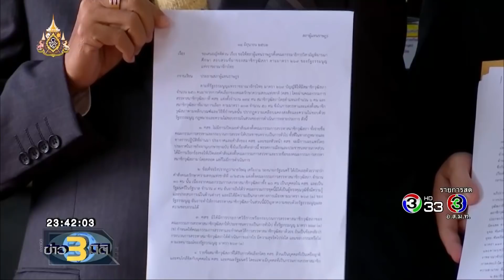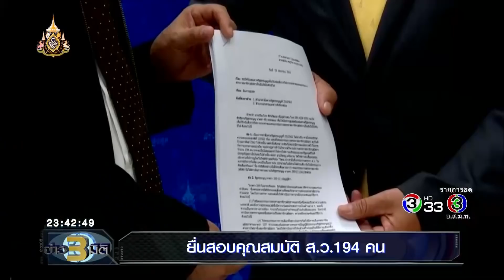ข่าว3มิติ การประชุมสภาผู้แทนราษฏรหลังเลือกนายกรัฐมนตรี (19 มิถุนายน 2562)